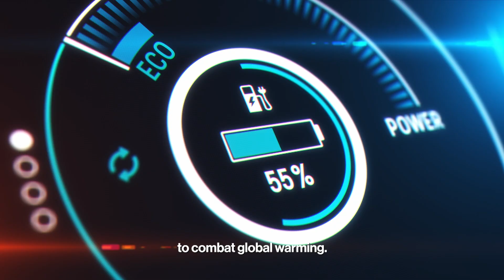7 31 test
sdaf22.mxf

Chapters:
00:00:01 - Wheen you start to type and con and now i aiwl s s lkdkdj  jfdg fhgdsh this is
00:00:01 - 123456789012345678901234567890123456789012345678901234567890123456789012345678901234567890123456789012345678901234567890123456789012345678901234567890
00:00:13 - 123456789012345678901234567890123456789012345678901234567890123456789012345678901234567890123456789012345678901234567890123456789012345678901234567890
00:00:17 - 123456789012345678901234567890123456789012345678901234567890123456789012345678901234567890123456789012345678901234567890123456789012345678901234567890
00:00:19 -
00:00:22 - 11
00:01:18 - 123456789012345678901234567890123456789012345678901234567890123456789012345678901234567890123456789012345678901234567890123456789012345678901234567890